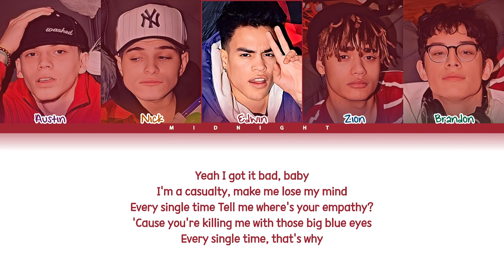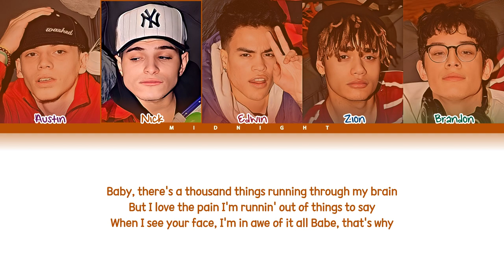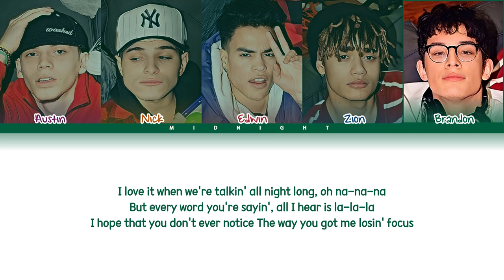PRETTYMUCH - Every Little Thing You Do (Unreleased) | (Color Coded Lyrics)